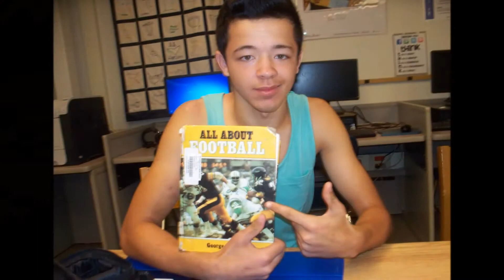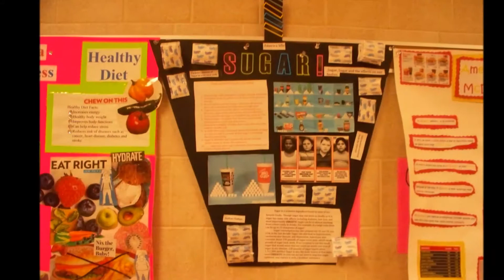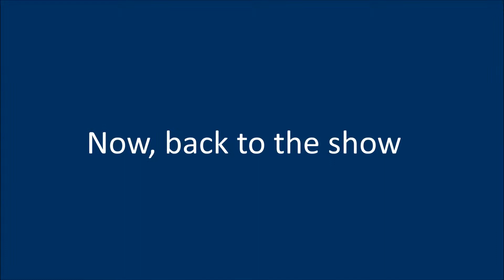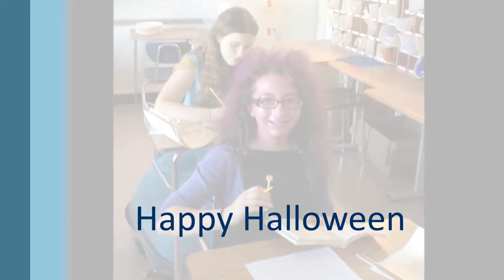October Happenings - BPMS